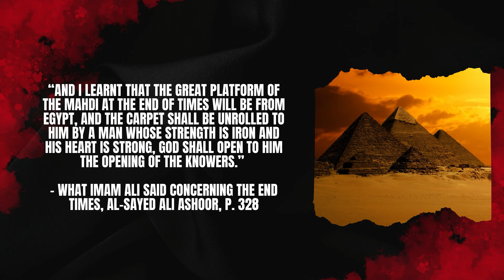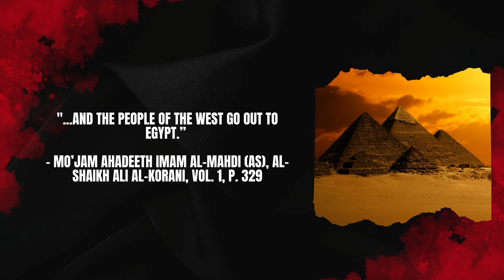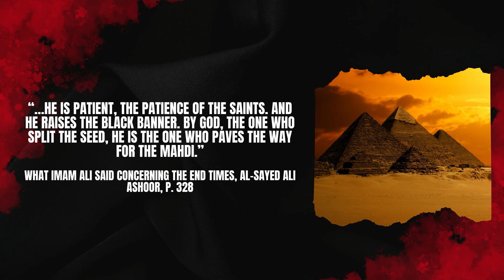Where is God today? Ep17 The Mahdi's Manifesto: pt1 Who is Abdullah Hashem and what is his claim?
So who is Abdullah Hashem? How did he become the Mahdi? Where did he come from? In this episode, the first of six parts surrounding The Mahdi's Manifesto, our hosts Sermad and Jahmeel speak to Mohamed Husam and explore the man behind this publication.

WIGT?